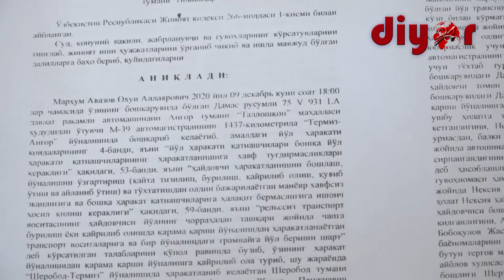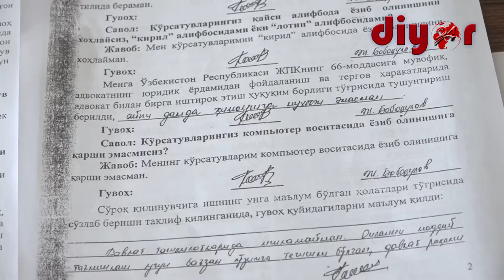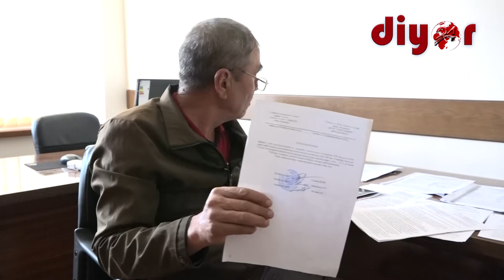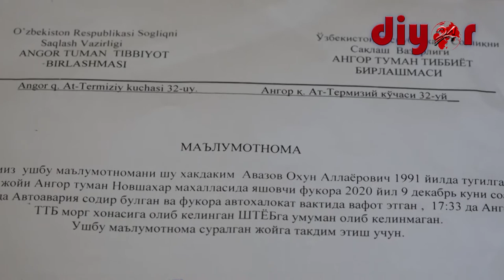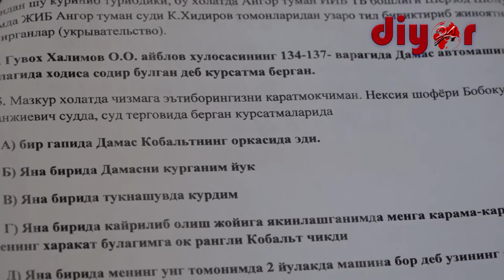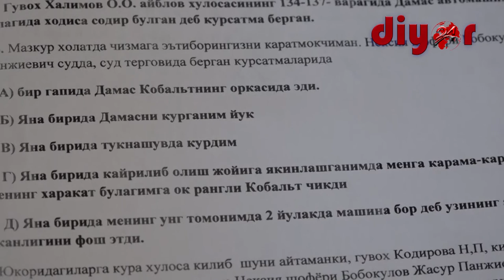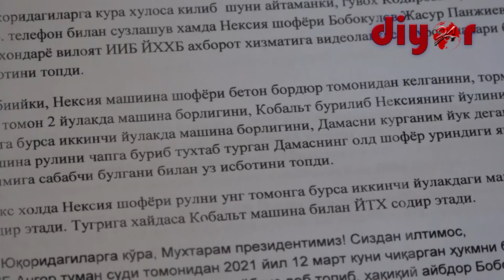ПРЕЗИДЕНТГА МУРОЖААТ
2020 йилнинг 9 декабр куни соат 18:00 лар чамасида Ангор тумани "Таллошқон" маҳалласи ҳудудидан ўтувчи М-39 автомагистралининг 1437-километрида Дамас ва Нексия автомашиналарининг иштирокида автоавария ҳолати юз берган.Оқибатда Дамас автомашинаси бошқарувчиси вафот этган.
Жорий йилнинг 22 феврал куни Аллаёр Бобоқулов томонидан мазкур автоавария бўйича тергов ишларидан норозилигидан Президентга мурожаат йўлланганди.
2021 йилнинг 12 март куни жиноят ишлари бўйича Ангор туман судида юқоридаги ҳолат бўйича суд иши бўлиб ўтди.
Ушбу суд иши хулосаси бўйича А.Бобоқулов Ўзбекистон Республикаси Президентига мурожаат йўллади.